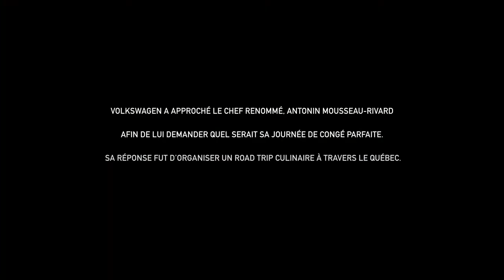La Golf SportWagen | Restaurant Le Mousso Montreal | Volkswagen Canada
Dans cette vidéo, Massimo Piedimonte, chef exécutif du Restaurant Le Mousso à Montréal, emmène sa famille en escapade à Sainte-Adèle à bord de la Golf Sportwagen de Volkswagen. L’intérieur spacieux du véhicule est une des nombreuses caractéristiques qui satisfera à coup sûr votre appétit pour la conduite :

• Cote de sécurité de 5 étoiles de la NHTSA
• Traction intégrale 4MOTION
• App-Connect pour la synchronisation des téléphones intelligents
• Système audio Fender disponible en option
• Caméra de recul de série

Conduisez une Golf Sportwagen à partir de seulement 23 145$